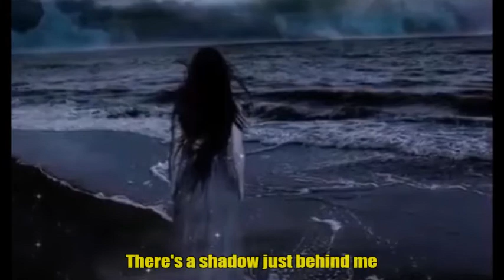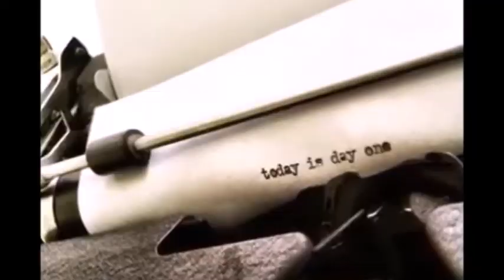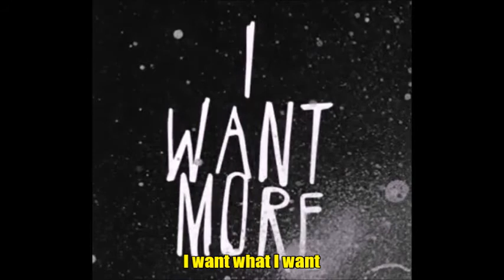Tool - Sober with pics and lyrics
Tool - Sober with pics to the lyrics
(because I'm not allowed to use the original version of the song, I had to use this version.)
I believe in a God but not the Jesus story ;)